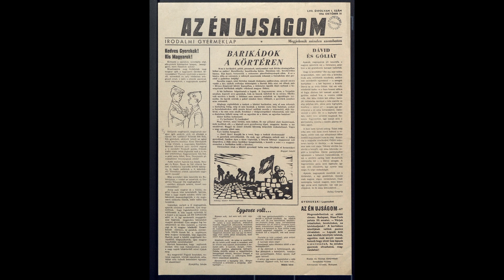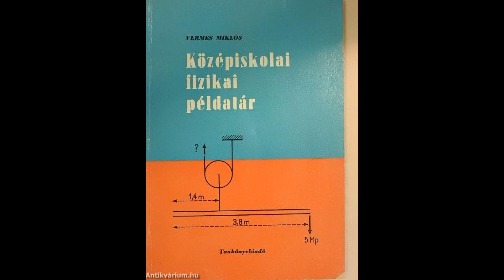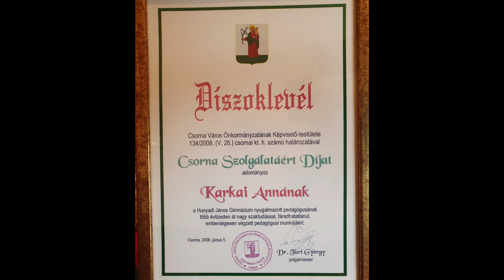Beszélgetés a 90 éves Karakai Anna nyugalmazott pedagógussal